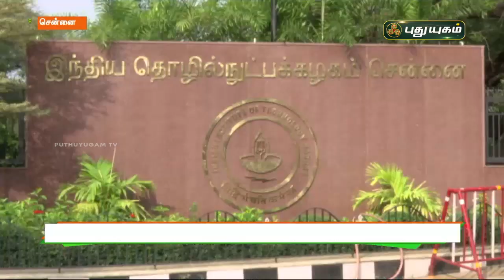வங்கி மற்றும் நிதித்துறையில் உள்ள வேலைவாய்ப்பு குறித்த கருத்தரங்கு | Chennai IIT | செய்தித்துளிகள்